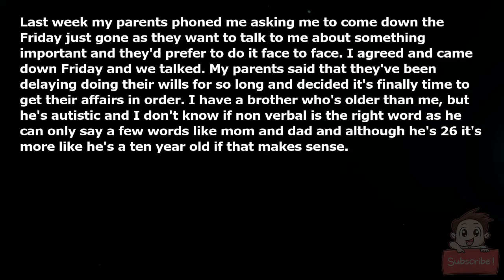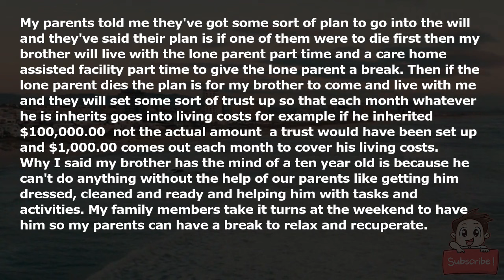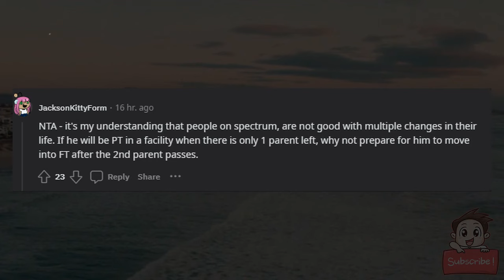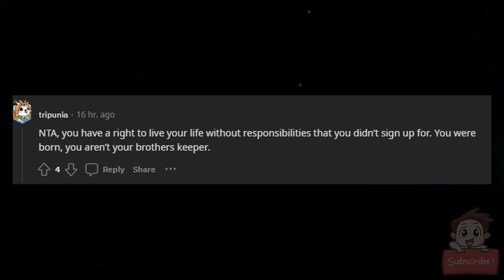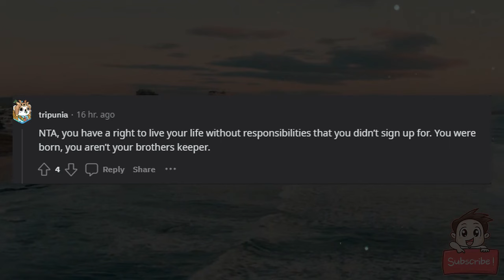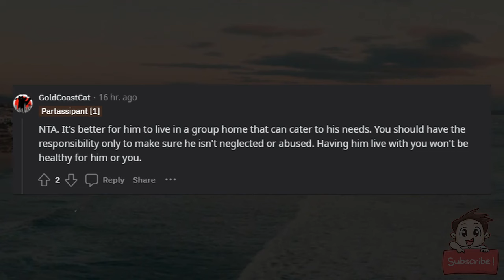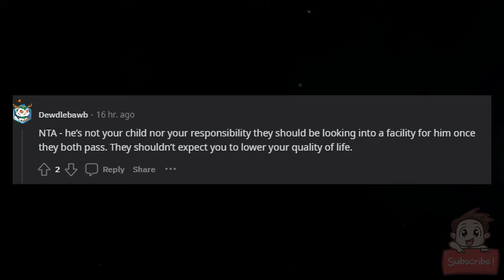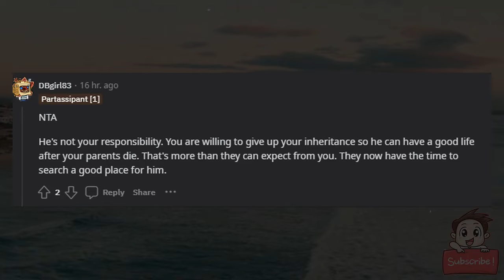AITA for saying to my parents that I won't give up my career and look after my brother once they've